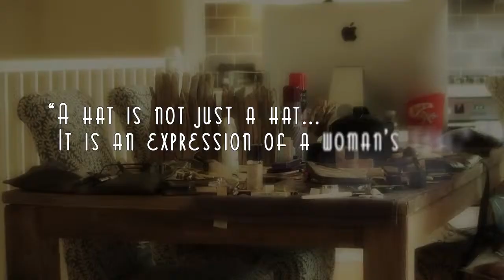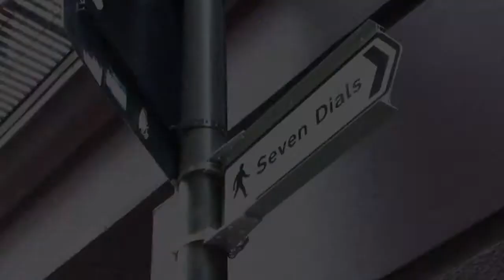Erica Melargo | Beverley Edmondson Millinery Signature Collection